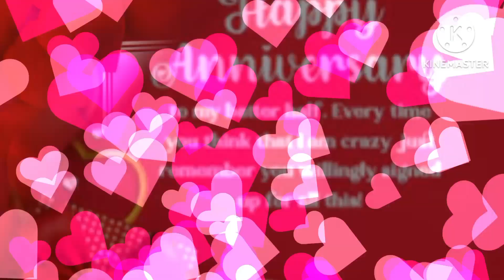15 February 4th Happy wedding anniversary | anniversary wishes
Bestcouplehappy anniversary15 february wedding anniversary celebrationhappy anniversary statushappy anniversary wishes greetingshappy anniversary whatsapp status videohappy anniversary song statusmarriage anniversary wisheslove statusheartbreak anniversaryhappy anniversary wishes songwedding anniversary wishesanniversary wishes for husband